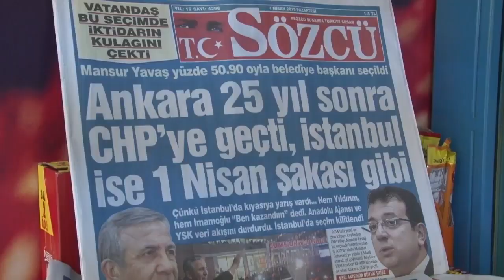Bloque de noticias internacionales